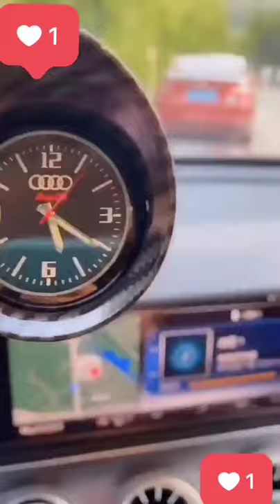car dashboard clock